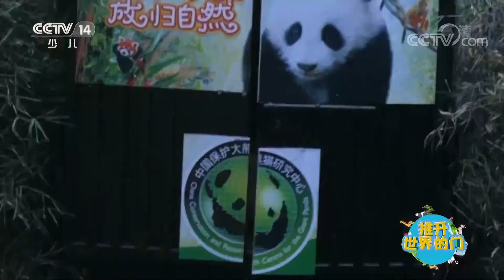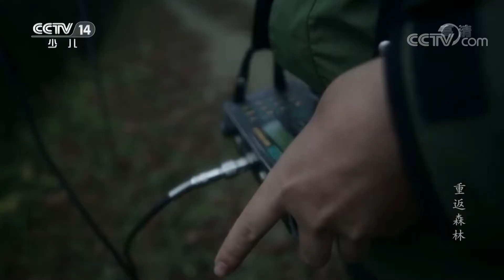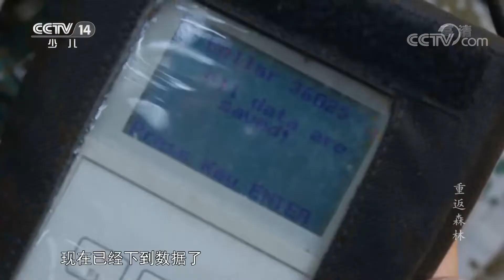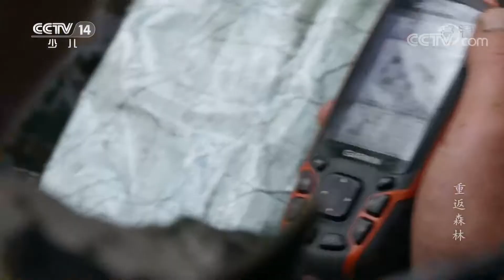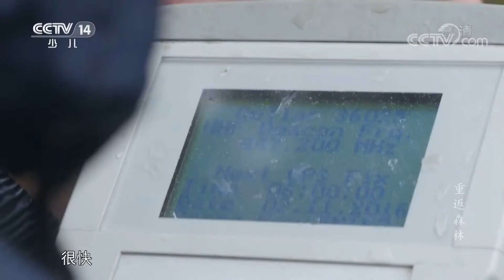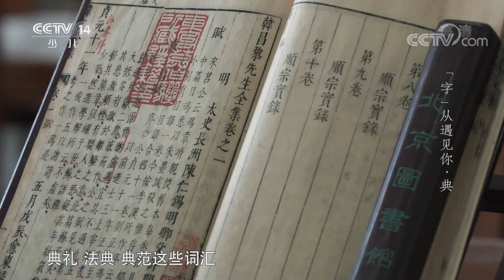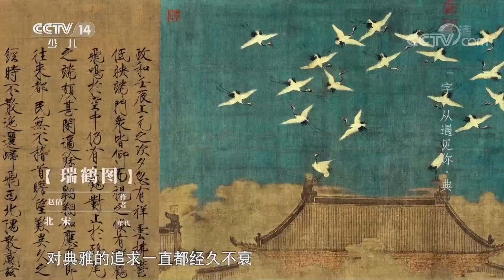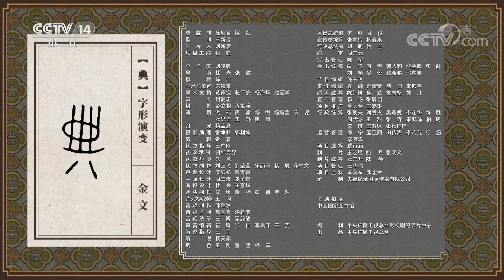《推开世界的门》 20221023|华语动漫频道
本期节目主要内容：卡车装载的是在卧龙深山中经过两年野化的熊猫，这只熊猫经过母亲的培训，基本掌握了采食、搏斗、躲避危险这些必备的生存技能，年满两岁的时候，它被安全抓捕，准备放归。（《推开世界的门》 20221023）